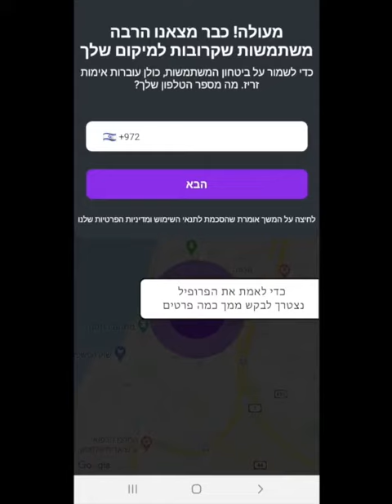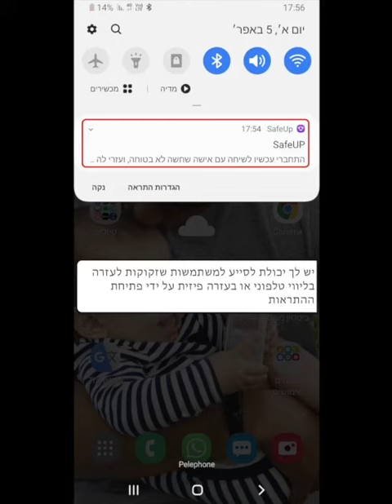SafeUP סרטון הדרכה לאפליקציית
אפליקציה שהיא רשת קהילות המאפשרת לנשים להגן אחת על השנייה בזמן אמת להפוך אזורים שלמים לבטוחים יותר, וגם להרגיש בטוחות יותר בחיי היום יום .